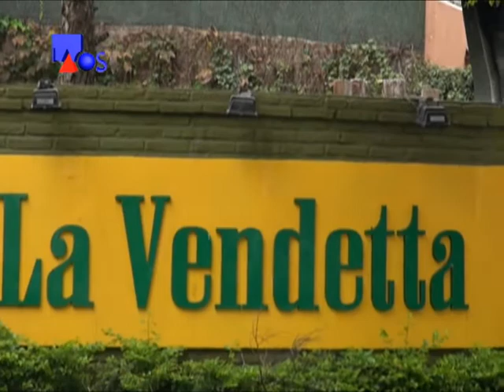La Obra Señalada 372-Local gastronómico en Fisherton 1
Arquitecto Fernando Lepori - Local gastronómico en Fisherton - Informe 1